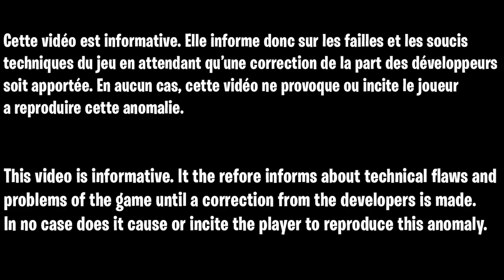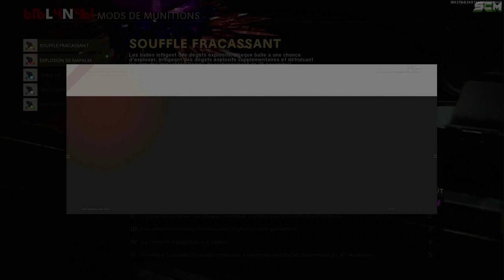GLITCH CRISTAUX ET DARK MATTER INSTANTANÉ SUR TOUTE LES PLATEFORME ZOMBIE COLD WAR, PC XBOX PS4 ET 5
Source :
Kieran Jackson
Twisted

▬▬▬▬▬▬▬ • BIENVENUE 😍 • ▬▬▬▬▬▬▬

▬▬▬▬▬▬▬ • PARTENAIRES 💪 • ▬▬▬▬▬▬▬

👉StealthGamer:
"SOISCOOLMEC"
"STRIKESOISCOOL"

TikTok "SoisCoolMecYTB"
👻Snapchat "soiscoolmec"

.▬▬▬▬▬▬▬ • TOP DON 💰 • ▬▬▬▬▬▬▬

▬▬▬▬▬▬▬ • MUSIQUE OUTRO 🎵 • ▬▬▬▬▬▬▬